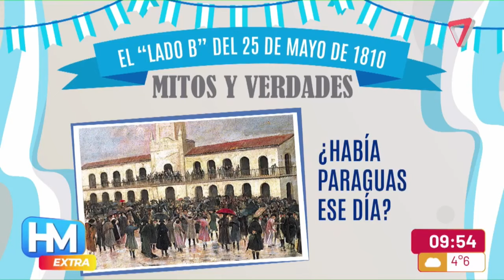Los mitos y verdades del 25 de mayo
No todo es color de rosa como lo contaron en nuestros colegios.